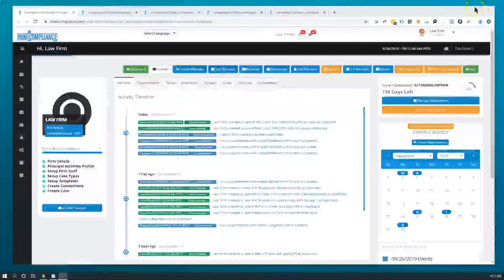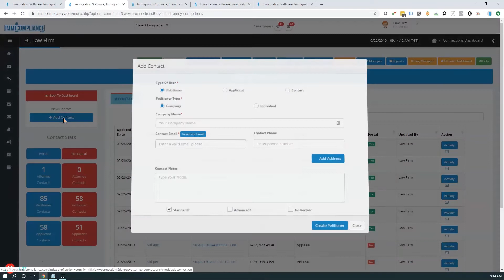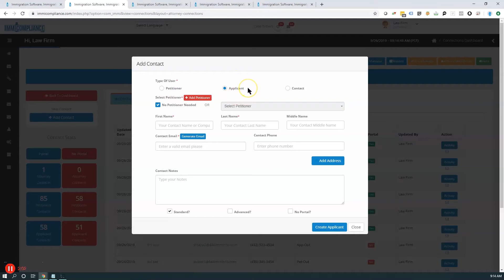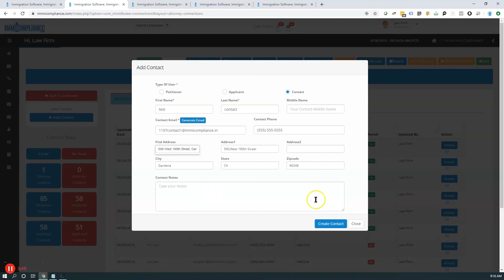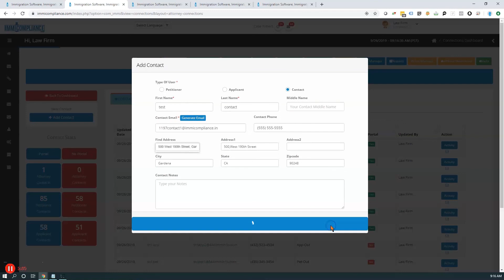How to Create a Contact in Immicompliance | USA #1 Immigration Software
See How to create contact in immicompliance, #1 immigration software for top law firms and attorneys to create cases